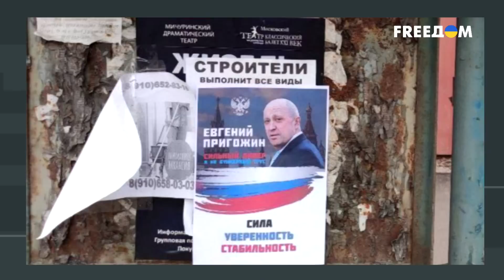Еще не переворот, но уже революция! Мятеж вагнеров ПОКАЗАЛ СЛАБОСТЬ Путина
Политологи Аббас Галлямов и Николай Давидюк обсудили с журналистом Григорием Германом, какие результаты принес мятеж Пригожина, действительно ли Путин потерял авторитет.

00:00:00 – начало
00:03:42 – о военном перевороте в России
00:11:40 – Путин остался без власти?
00:15:50 – задача Путина – сохранить жизнь
00:20:40 – какая роль Лукашенко в перевороте России?
00:23:55 – почему Путин не вел переговоры с Пригожиным?

Побач більше!